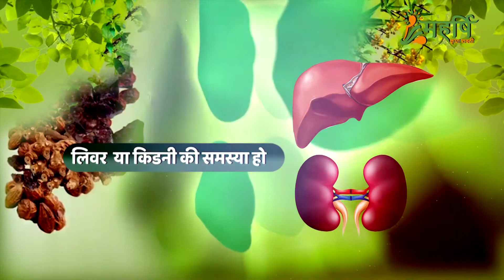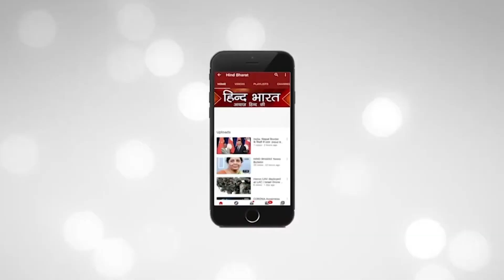शुभ घडी आई पहुंची कोरोना की दवाई || PM Modi ka Tofa || corona vaccine update in hindi || Hind Bharat